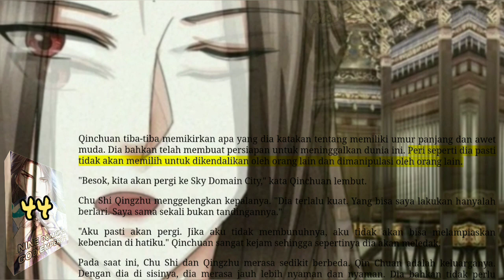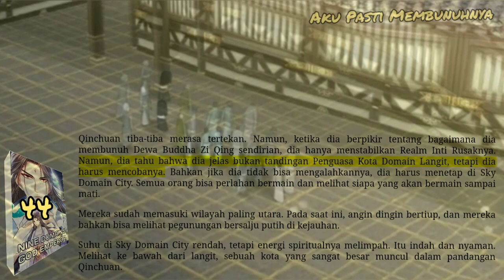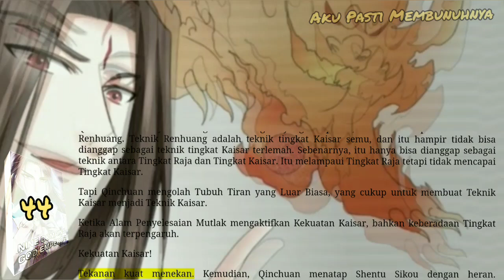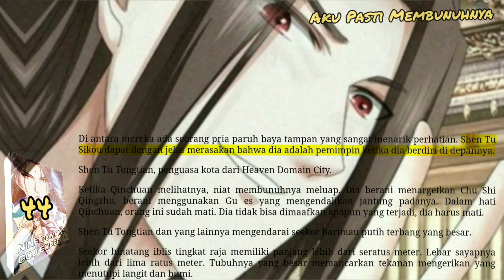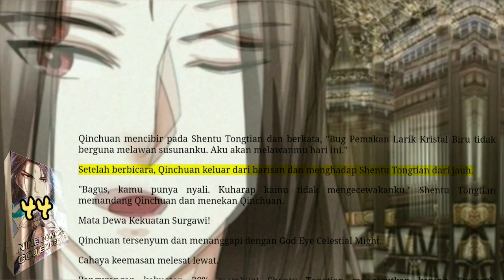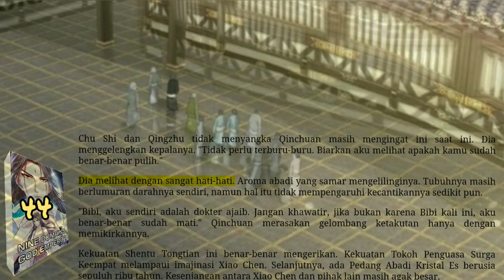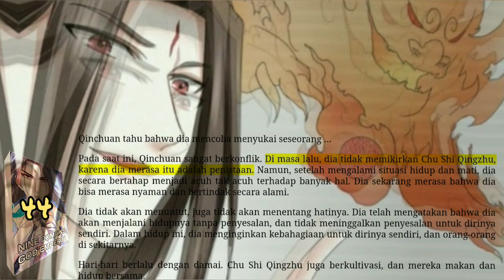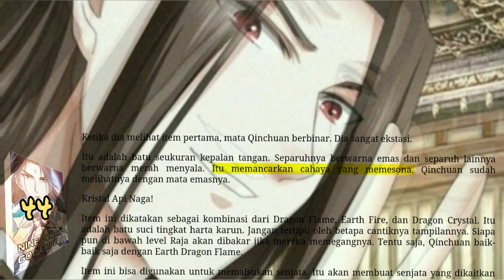Aku Pasti Membunuhnya, NDGe 44